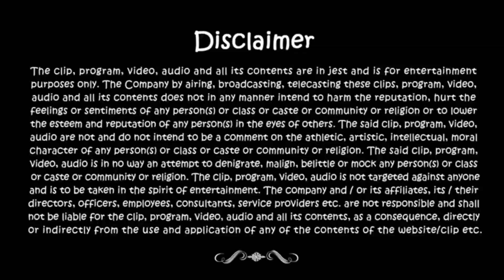FUZONIKA - 'The Seeker' (Behind the Scenes)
FUZONIKA is a trio that weaves in electronic nuances into their music, while never fully drawing away from their individually strong roots in fusion.
'The Seeker' is their first music video single.

Credits :
Song Name - The Seeker (Single)
Directed By - Dean Donald
Drums - Darshan Doshi
Bass Guitar - Dibyajyoti Nath
Sitar/Sitraz - Chirag Katti
Editor - Shahnawaz Khan
Director of Photography - Jerin Paul
Additional Programming - Umang Doshi
'The Seeker' - David Tauro
Recorded by - Ashish Saksena at The Click
Mixed and Mastered by - Ashish Saksena at Purple Rain Studio
Drum Tech - Sunil Gaikwad

Darshan Doshi plays Pearl Drums, Zildjian Cymbals and Evans Drumheads.